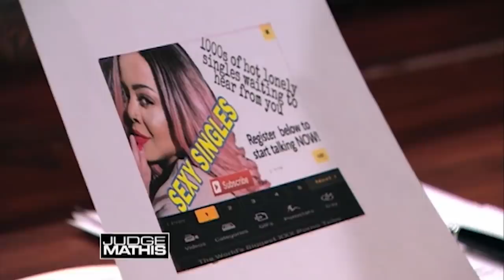Permission: Not Granted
The plaintiff met the defendant in high school, and they instantly became best friends. The plaintiff says she posed in a photo shoot for the defendant, but then the defendant sold the photo to a porn website without her permission. She’s suing for defamation of character. The defendant admits she sold the photo but says she doesn’t think she made the plaintiff look bad.